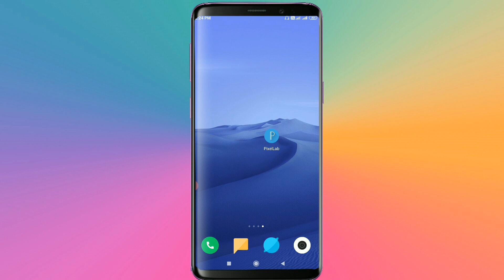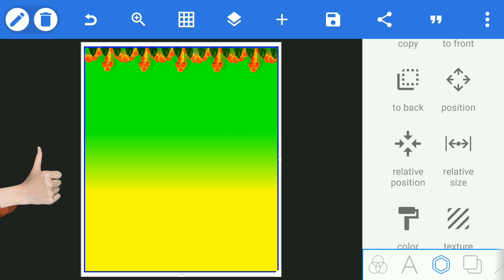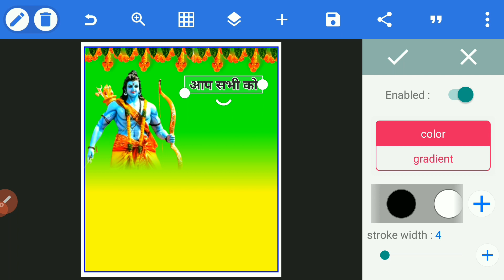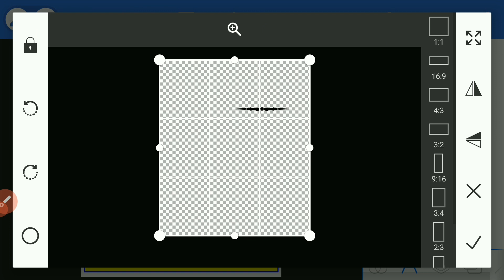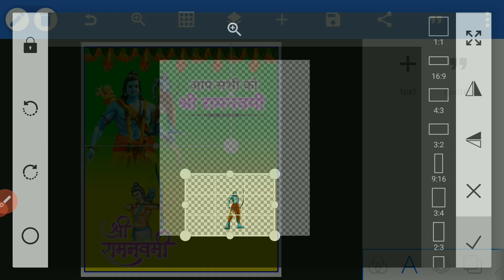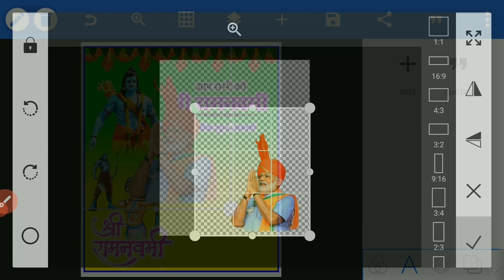रामनवमी का पोस्टर बनाईये मोबाईल से | ramnavami poster kaise banaen | ramnavami poster editing 2022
Your queries;

ramnavami ka poster kaise banaen
ramnavami ke poster kaise banaye
ramnavami poster kaise banaye
ramnavami poster
ramnavami ke poster
ramnavami ka poster kaise banaye
ramnavami banner editing
ramnavami banner editing 2022
ram navami photo editing 2022
Smarttechaid
ramnavami banner
poster banane wala app
poster kaise banaye mobile se
ramnavami poster kaise banaen